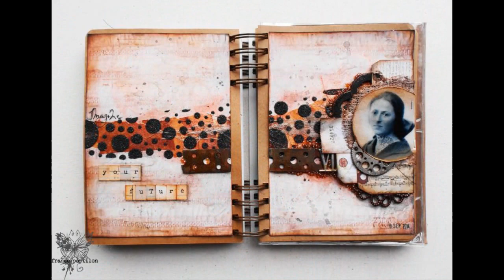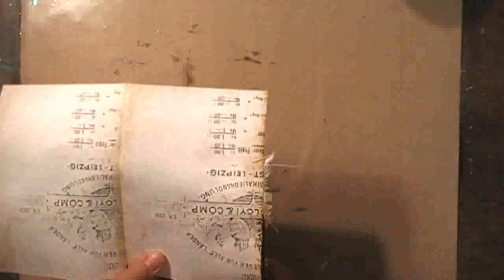'Your future'... art journaling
A time lapse video of my 102 Journal on Monday